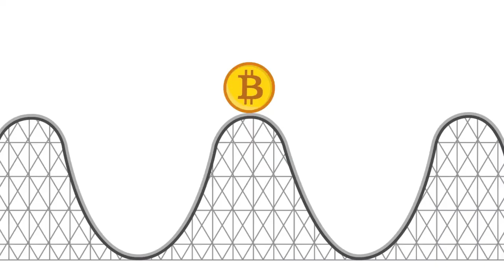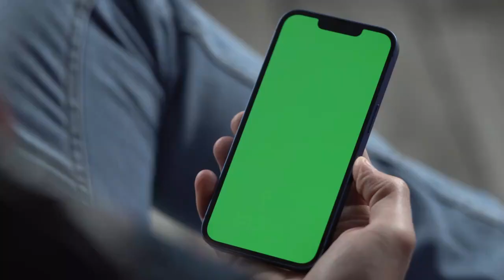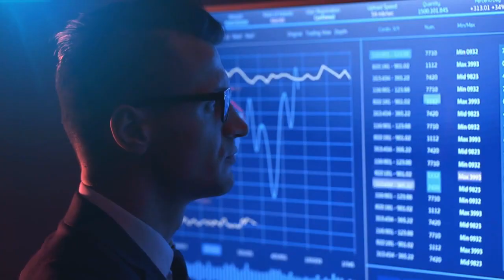Top 10 Presents for Phone and Laptop Addicts chosen by AI📱💻🎉📵🎁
🎁 Welcome to The Gift Guru channel, where we explore the ultimate Top 10 Gift Ideas for a wide range of individuals. All of these concepts, scripts, and videos have been crafted by AI with a touch of humor!

🌟 Here's a sneak peek of what you'll discover:

1: CozyBomB Desktop Punching Bag
2: ySky Self-Control Phone Lock Box
3: PhoneSoap 3 UV Cell Phone Sanitize
4: Playlearn Mini Aquarium with moving Fish
5: Gaiam Ultimate Balance Ball Chair
6: Cubii JR1, Under Desk Elliptical
7: Cooluli Mini Fridge
8: Logitech MK550 Wireless Wave Keyboard and Mouse Combo
9: livho Blue Light Blocking Glasses
10: Lamicall Gooseneck Phone Holder

🎉 If you enjoyed this video and want more gift inspiration, be sure to subscribe to The Gift Guru channel and hit that notification bell so you never miss an epic gift idea. And remember, the adventure doesn't stop here – we're always on the lookout for new gift themes and ideas, so let us know what you'd like to see next! 📢 🎈

All our videos were created with the help of AIs. Therefore, some of the suggestions or texts may be a little peculiar.

This supports the channel and our content creation. We only endorse products we have confidence in. We have not received any money or other benefits from the manufacturers or other third parties.

Legal Notice: This video is intended solely for general informational and entertainment purposes. This top 10 listing is based on personal opinions and does not reflect the actual ranking, e.g. in terms of popularity or sales.Always seek advice from professionals before making decisions. We disclaim liability for actions taken based on this video.

Copyright: The content of this video is protected by copyright law.